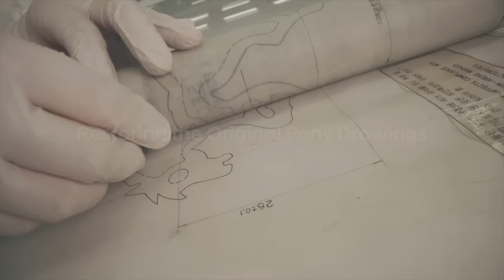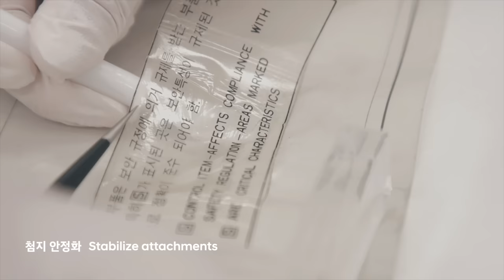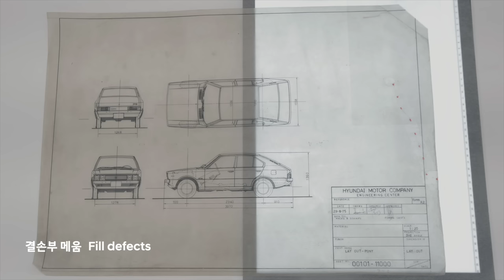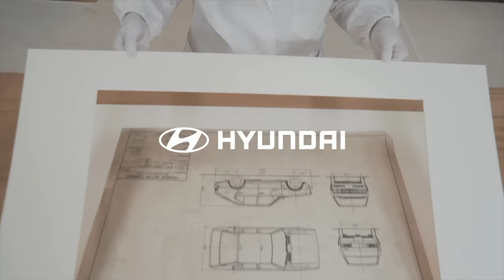Hyundai Heritage | Restoring the Original Pony Drawings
Conserving the past means building the future. That’s why we meticulously restored the original drafts for the design of the Hyundai Pony, using only the most sophisticated techniques.